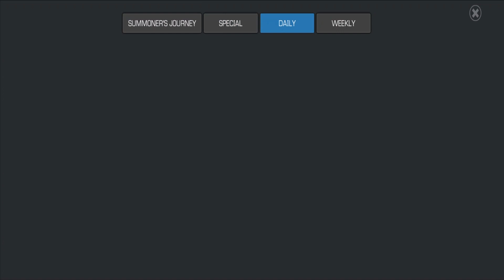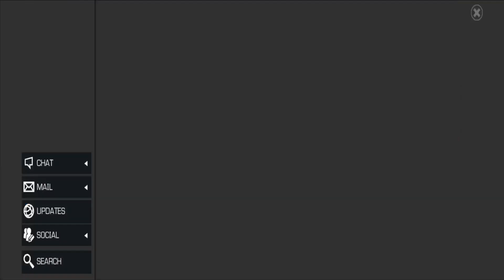Marvel Contest of Champions Let's Play Part 22 | TBGN | Arachnid Action Part 2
On this episode of Marvel Contest of Champions, Younger Bro returns to the Spider-Verse...? Kind of... Anyway, something seems to be off about Cyclops. Let's find out what's going on.